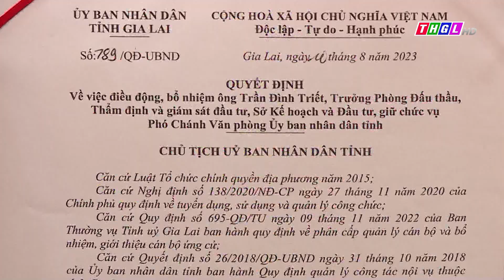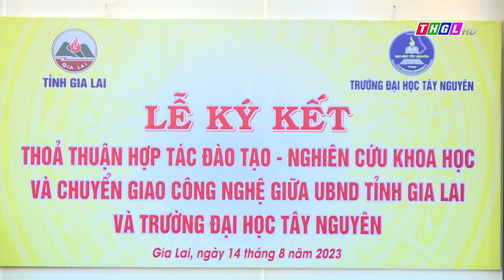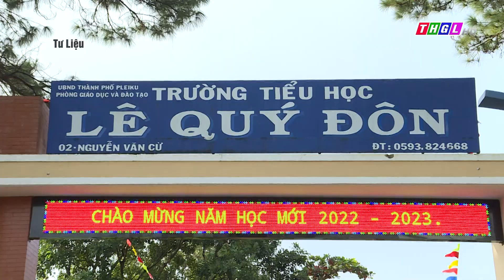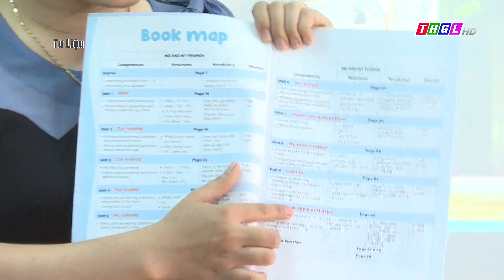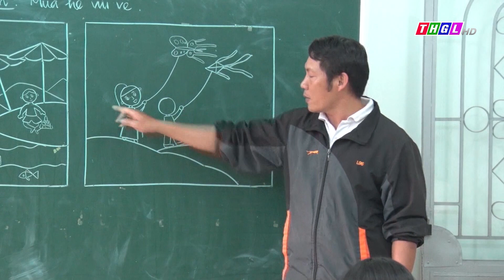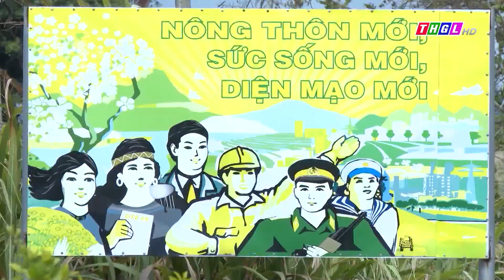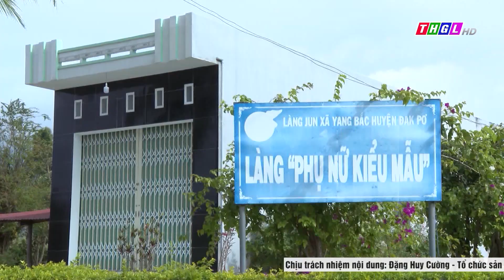Chương trình Thời sự THGL ngày 14/8/2023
Mời quý vị và các bạn theo dõi Chương trình Thời sự THGL ngày 14/8/2023 của Đài PTTH Gia Lai
- Tin : UBND tỉnh tổ chức Hội nghị công bố công tác cán bộ
- Tin : Lễ Ký kết thỏa thuận hợp tác đào tạo, nghiên cứu khoa học, chuyển giao công nghệ giữa UBND tỉnh Gia Lai và Trường Đại  học Tây Nguyên
- Tin : Hơn 1/3 diện tích chanh dây ở Gia Lai được áp dụng biện pháp thực hành nông nghiệp tốt
- PS: Phấn khởi và rủi ro sầu riêng bất ngờ tăng giá cao
- Tin: Gia Lai: Học sinh lớp 1 tựu trường vào ngày 22.8
- Tin: Trên 1.153 tỷ đồng đầu tư cơ sở vật chất, trang thiết bị phục vụ năm học 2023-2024
- Tin: Chư Păh sẽ tổ chức Tuần lễ Hoa Dã Quỳ-Núi lửa Chư Đang Ya vào tháng 11 năm 2023
- Tin: Trên 1 ngàn thiếu nhi tham gia sinh hoạt, học tập tại Nhà Thiếu nhi TP. Pleiku
- PS: Khi đồng bào dân tộc thiểu số thay đổi nếp nghĩ, cách làm